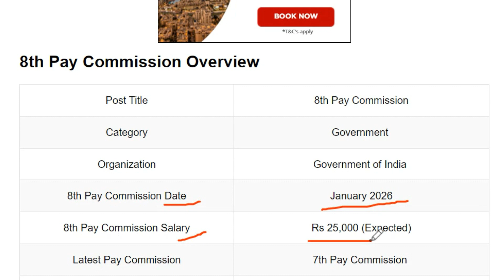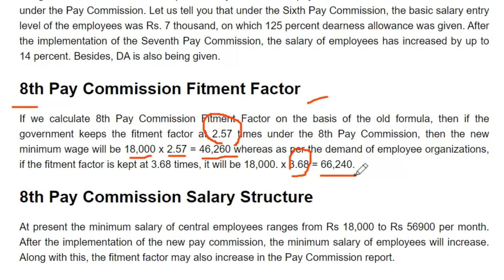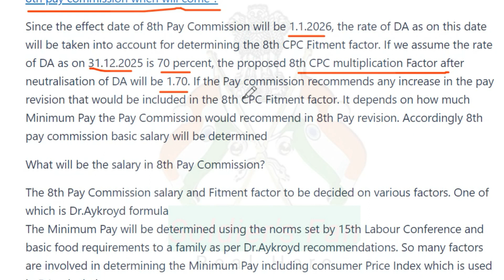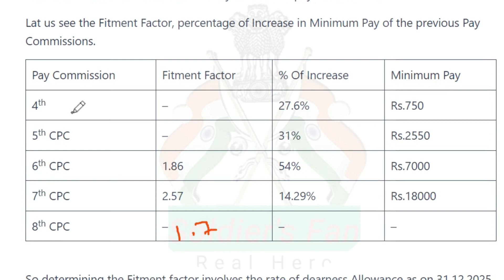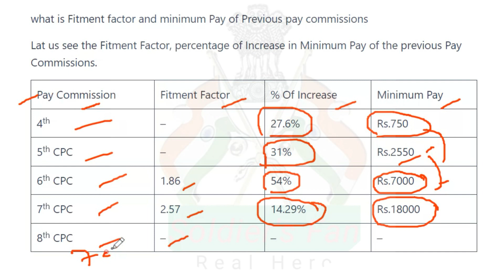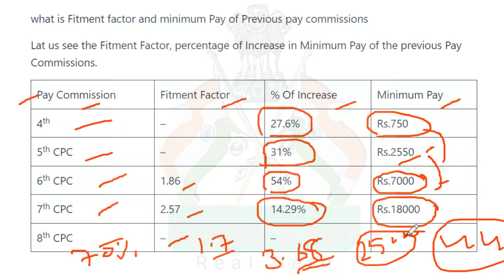8th Pay Commission Latest Updates | क्या होगा सैलरी & फिटमेंट फैक्टर | When Da Will Reach 50%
8th Pay Commission Latest Updates | क्या होगा सैलरी & फिटमेंट फैक्टर | When Da Will Reach 50%

arrears, csc, msp, military service pay, military service pay latest news today, military service pay 2023, msp latest news for defence
8th Pay Commission Latest update | कैसे बढ़ेगी सैलरी | सैलरी होगी लाखो मे | Fitment Factor कितना ?
8th Pay Commission Latest Update | DA/DR,50% कब हो जायेगा |   8th Pay Commission आयेगा या नही
Dearness Allowances 50% होने पर कौन-कौन से Allowances में होगी बढ़ोतरी |

WHAT IS DA ?
DA CALCULATION?
what is meant by dearness allowance?
How DA is calculated in salary ?
महंगाई भत्ते से क्या तात्पर्य ?
महंगाई भत्ता कैसे बढ़ता है ?
महंगाई भत्ता साल में कितनी बार बढ़ता है ?
महंगाई भत्ता कब कब बढ़ता है ?
जनवरी 2023 में महंगाई भत्ता कितना बढ़ेगा ?
DA  ka kya taatparya hai ?